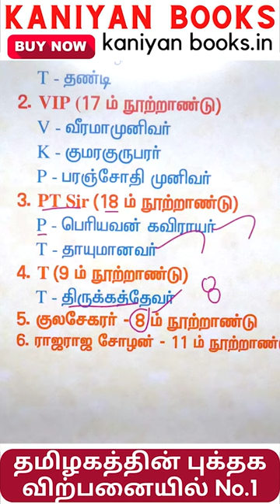IMPORTANT TNPSC POLICE SHORTCUT QUESTIONS | SYLLABUSWISE QUESTIONS | TNPSC GROUP 2 GROUP 4